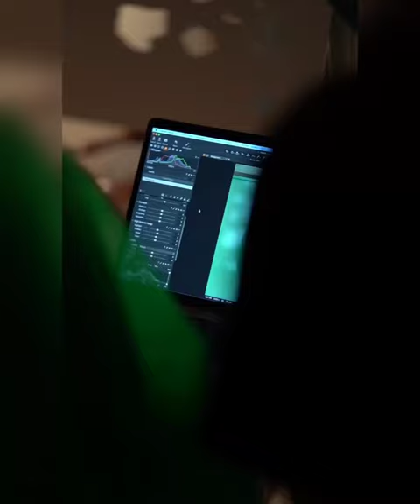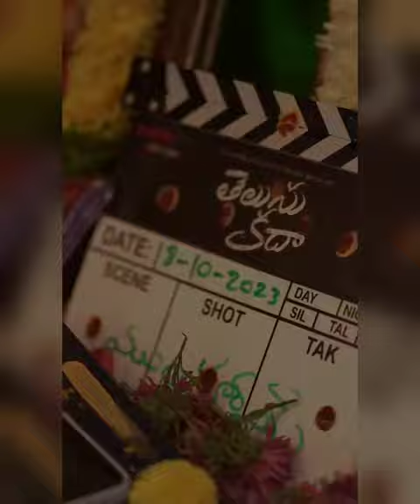Why Raashi Khanna's Enchanting Emerald Green Look is Trending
It's absolutely astounding how the mesmerizing emerald green look of Raashi Khanna has taken the internet by storm. We can't help but be captivated by her alluring charm!